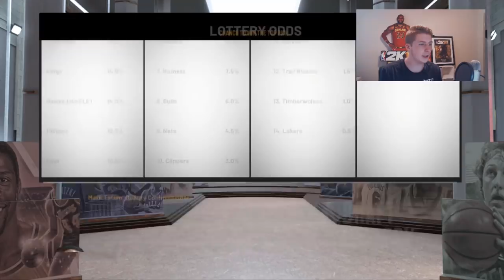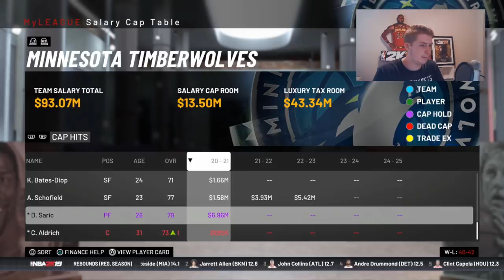No More TimberBulls! Romeo Langford Minnesota Timberwolves Rebuild! NBA 2K19